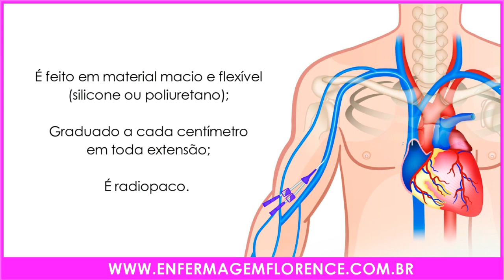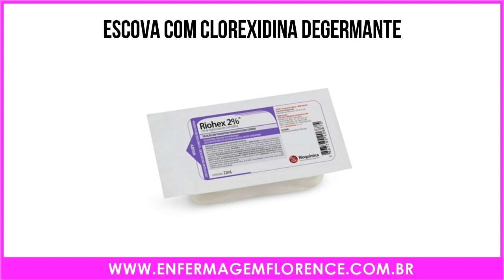Materiais para passagem de cateter de PICC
Materiais para passagem de cateter de PICC: O Conselho Federal de Enfermagem (COFEN), através da resolução 258/2001, reconhece a implantação do cateter de  PICC como competência do enfermeiro, desde que, tenha recebido formação, através dos cursos de treinamento e capacitação.
O Cateter Central de Inserção Periférica (PICC) é um dispositivo vascular de inserção periférica com localização central, com um ou vários lúmens.